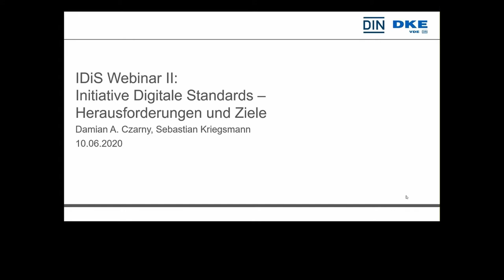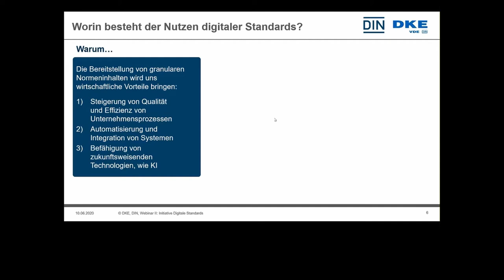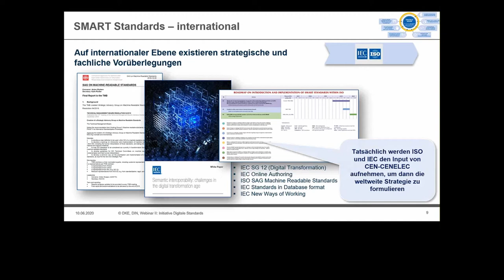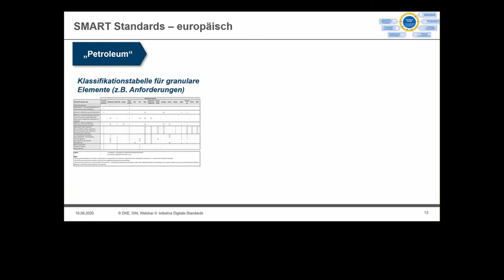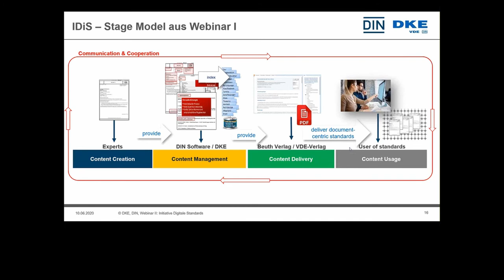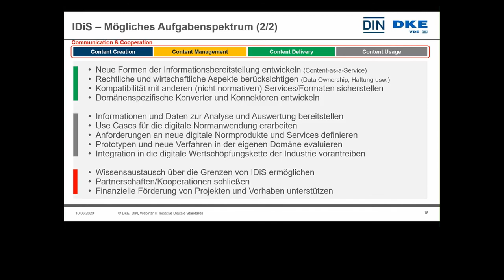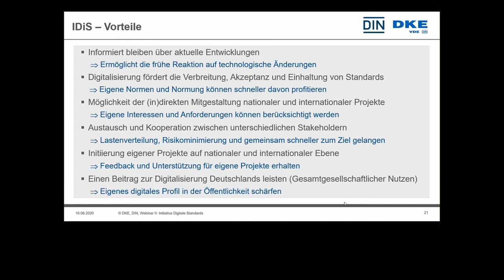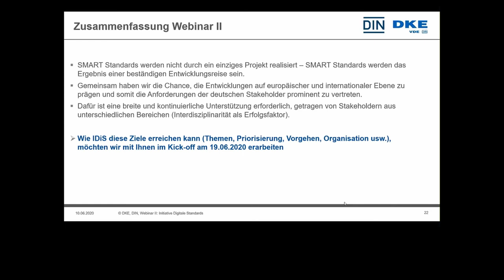Digitale Transformation der Normung – Herausforderungen und Ziele (IDiS Webinar II)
Mit der Gründung von IDiS, der Netzwerkgruppe für digitale Transformation, eröffnen DIN und DKE der deutschen Industrie, Normenanwendern und anderen Interessierten die Möglichkeit, an den aktuellen internationalen Entwicklungen zur Digitalisierung der Normung teilzunehmen und diese aktiv mitzugestalten.

Doch was bedeutet teilnehmen und aktiv mitgestalten? Wie kann sowas konkret aussehen? Was wird  von den Teilnehmern gefordert und welcher langfristige Nutzen kann dadurch generiert werden? Dieses Webinar gibt Antworten auf genau diese Fragen und stellt damit die Grundideen, Ziele und das Potenzial von IDiS vor.